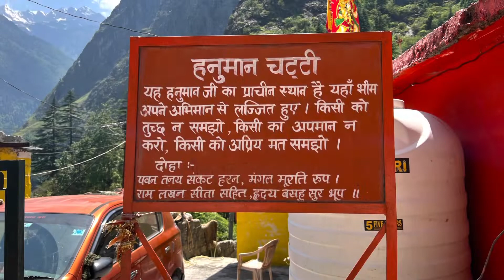Sri Badri Vishal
Badrinath temple is one of the famed shrines of Chardham Yatra dedicated to Lord Vishnu and the pilgrims can find the captivating images of Lord Vishnu at distinct places inside the temple. Situated on the banks of Alaknanda River on the foothills of Nar and Narayan Parwat in Uttrakhand, Badrinath Dham is one of the holiest temples for the Hindus.